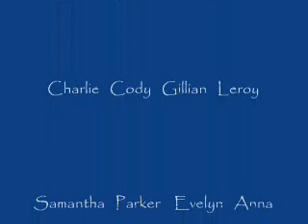Thanksgiving 2009 Wright's K Class